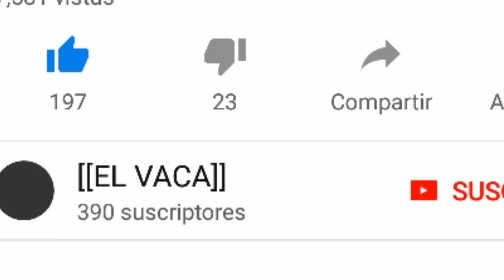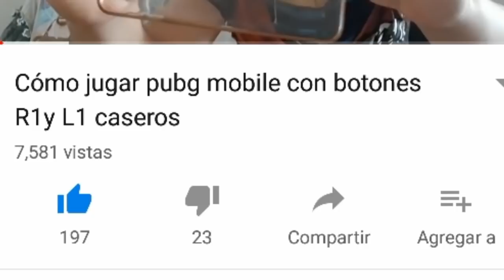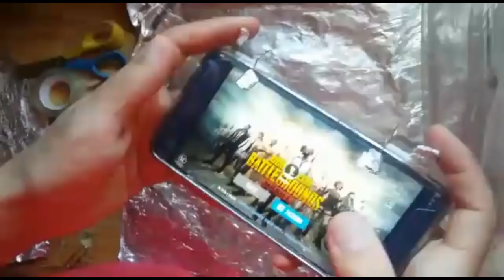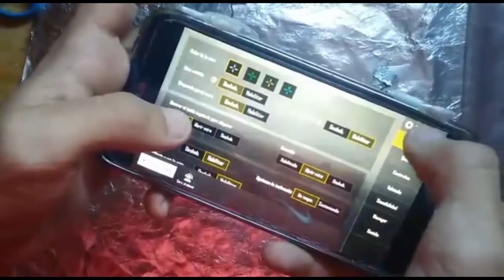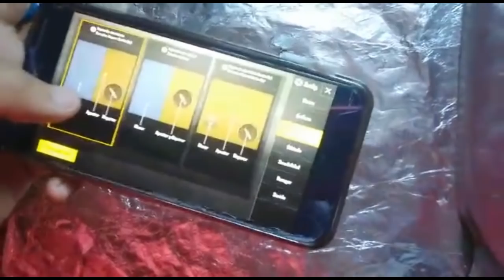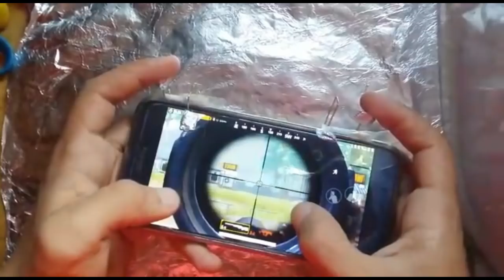Cómo hacer BOTONES L1R1 CASEROS V2 PUBG MÓVIL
Bueno gente espero que les guste este video

(Solo dona en mis directos asi, sales en pantalla )

Mí celular
Huawei honor 8
32Gb
4GB ram DDR4
Kirin 950 Octa-core 2.3ghz
GPU Mali-T880